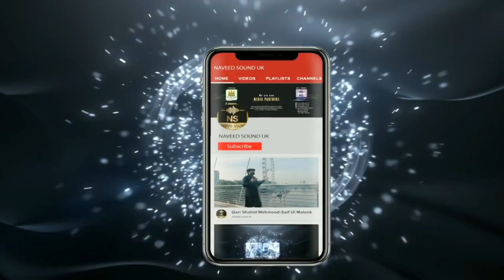Kyun Kar Na Mere Dil Mein Ho | Alhaaj Owais Raza Qadri | Naveed Sound Uk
Naveed Sounds UK Official Youtube Channel
Specially Promoter of Hamd Naat / Nasheed And Qaseeda